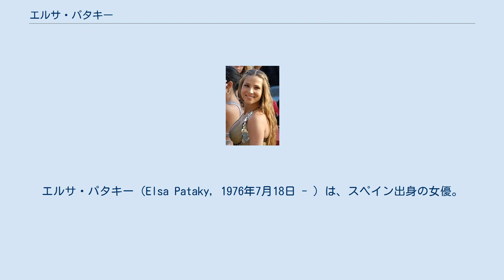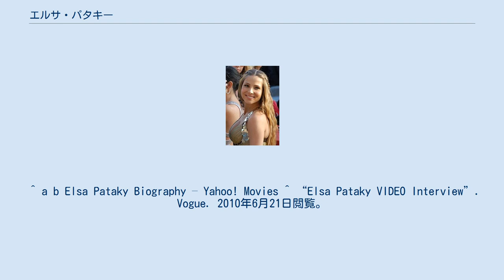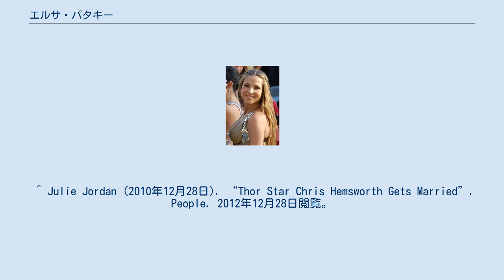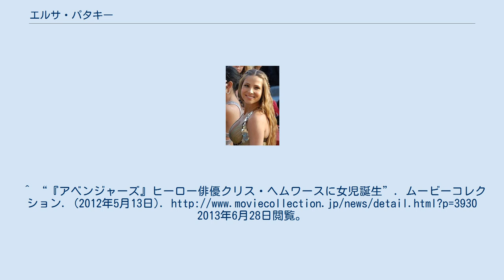エルサ・パタキー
エルサ・パタキー（Elsa Pataky, 1976年7月18日 - ）は、スペイン出身の女優。
 マドリードにて、スペイン人の父とハンガリーとルーマニアにルーツを持つ母のもとに生まれた。
スペインのCEU San Pablo Universityで学んだ。
英語、フランス語、ルーマニア語、イタリア語に堪能。
 マドリッドのシアター・カンパニーに所属したことがきっかけでテレビに出演するようになる。
その後イギリスやフランスの映画にも出演する。
 2007年から2009年まで、俳優のエイドリアン・ブロディと交際していた。
その後短期間オリヴィエ・マルティネスと交際。
 2010年初めからクリス・ヘムズワースと交際をはじめ、同年12月に結婚。
2012年5月11日、女の子の赤ちゃんが誕生、インディア・ローズと名付けられた。
 ^ a b Elsa Pataky Biography – Yahoo! Movies ^ “Elsa Pataky VIDEO Interview”. Vogue. 2010年6月21日閲覧。
 ^ “Universidad de San Pablo CEU Official site”. Ceu.es. 2012年3月14日閲覧。
 ^ “Elsa Pataky Biografia / Official Website”. Elsapataky.com (2010年10月15日). 2012年3月14日閲覧。
 ^ Daily Mail Reporter (2008年10月7日). “The 19th century New York castle romantic film star Adrien Brody bought his fairytale princess”. Daily Mail. 2012年12月28日閲覧。
 ^ Marcy (2009年5月16日). “Adrien Brody’s Girlfriend leaves him for Olivier Martinez”. Zimbio. 2012年12月28日閲覧。
 ^ Macaluso, Beth Anne (2012年6月12日). “Chris Hemsworth's Wife Elsa Pataky Gives Birth to Daughter India!”. Us Weekly. 2012年11月17日時点のオリジナルよりアーカイブ。
2012年12月28日閲覧。
 ^ Julie Jordan (2010年12月28日). “Thor Star Chris Hemsworth Gets Married”. People. 2012年12月28日閲覧。
^ “ハリウッドの年末はハッピー続々！『マイティ・ソー』のクリス・ヘムズワースも結婚”. シネマトゥデイ. (2010年12月30日). 2013年6月28日閲覧。
^ “『アベンジャーズ』ヒーロー俳優クリス・ヘムワースに女児誕生”. ムービーコレクション. (2012年5月13日). 2013年6月28日閲覧。